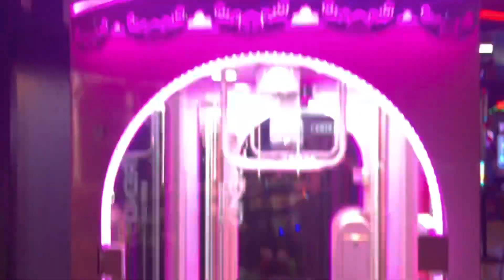Vivid Sydney 2023 Life Enlivened Sydney Opera House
Currently live on Tiktok : Arkangel_Sydney

The Sydney Opera House farewells one of Australia’s most admired artists, Dr John Olsen AO OBE
His paintings were celebrations of landscape and life, a joyful affirmation of optimism and creativity that remained constant over the many decades he held a brush. A giant of the Australian art world, Olsen’s work is held in major collections around the world, and forms part of the fabric of the Sydney Opera House itself. His seminal mural Salute to Slessor’s 5 Bells (1971-73), was commissioned for the Concert Hall Northern Foyer and unveiled when the House opened to the public in 1973. Inspired by Kenneth Slessor’s 1939 poem Five bells and designed to be viewed after dark, it is unveiled at night and takes viewers into a dream-like underwater nocturnal space.

“The Five Bells mural - which is my biggest challenge ever - is looking very good after 50 years, it looks so happy there. To see my work extended to the exterior, splashed across the sails, completes my life.” John Olsen, April 2023.

We will proudly pay tribute to Olsen’s extraordinary six-decade career in Lighting of the Sails: Life Enlivened when his works will be animated and projected on the Opera House sails for Vivid Sydney.